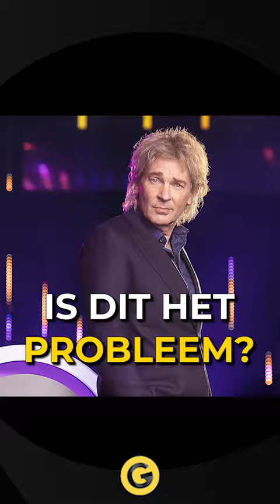EDWIN JONKER over HET PROBLEEM met MATTHIJS VAN NIEUWKERK.